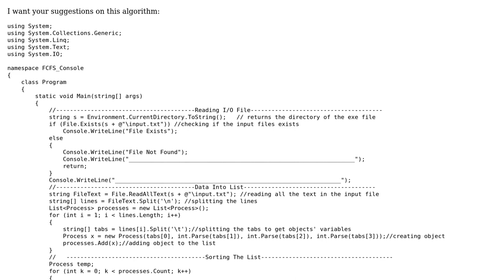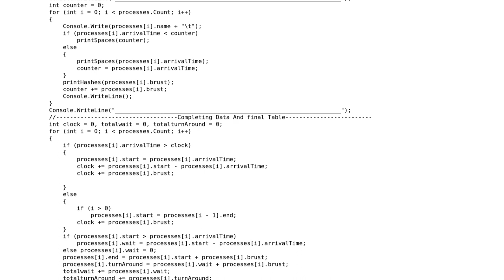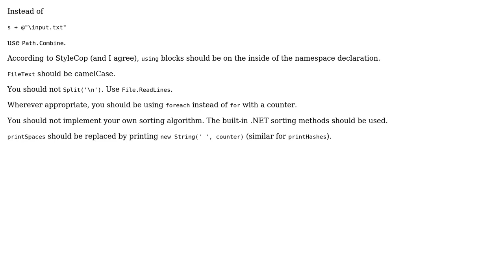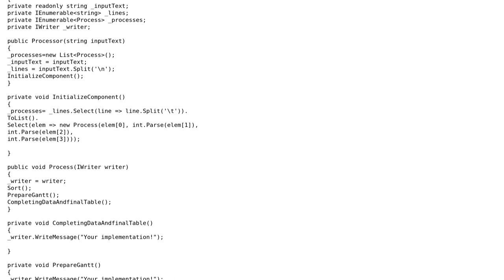Code Review: First-come first-serve (FCFS) algorithm (3 Solutions!!)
Code Review: First-come first-serve (FCFS) algorithm

With thanks & praise to God, and with thanks to the many people who have made this project possible! | Content (except music & images) licensed under CC BY-SA | Music | Images & others | With thanks to user Reinderien user Paritosh user Jamal user Brian user Ayman Sharaf and the Stack Exchange Network Trademarks are property of their respective owners. You are responsible for your own actions.